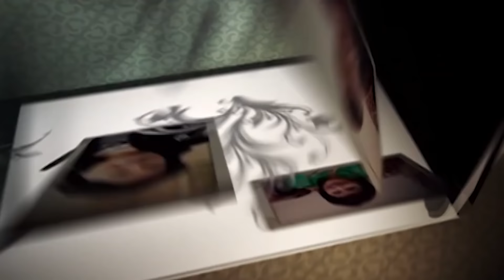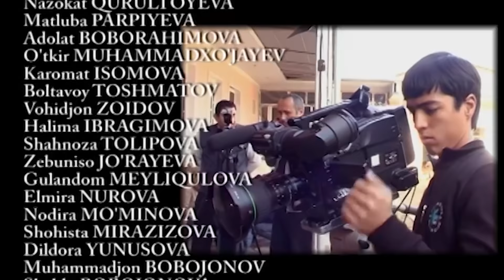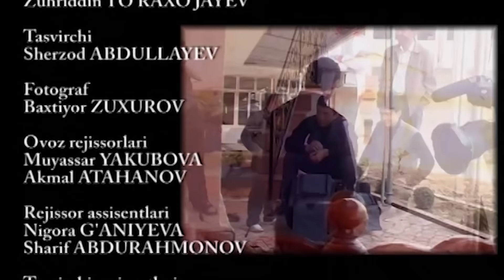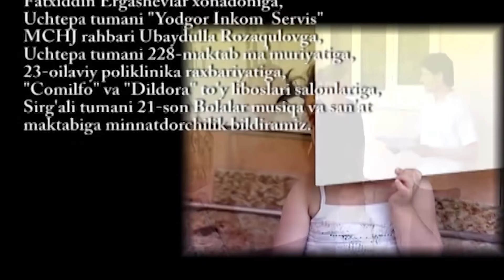Antiqa kuyov 16-qism (o'zbek serial) | Антика куёв 16-кисм (узбек сериал)